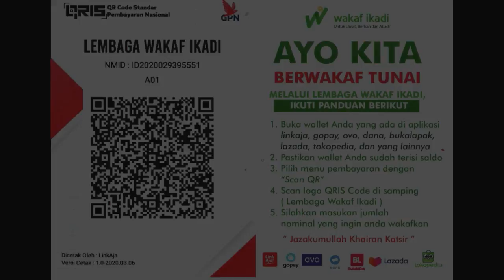Pendidikan Keluarga Ideal Bersama Dr.Khairan M. Arif, MA .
Kajian Ramadhan Ikadi 1441 H /2020 bersama Ust.Dr.Khairan M.Arif , MA